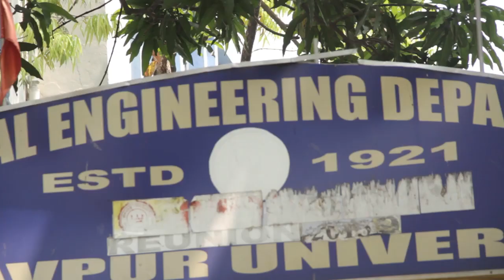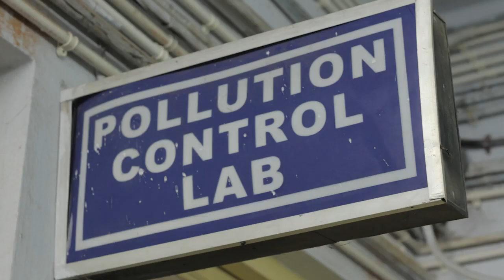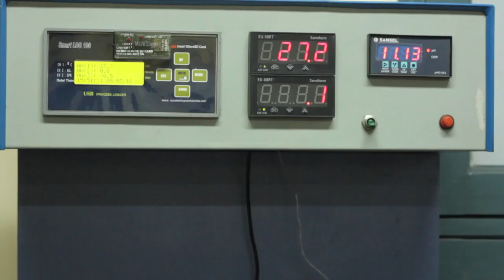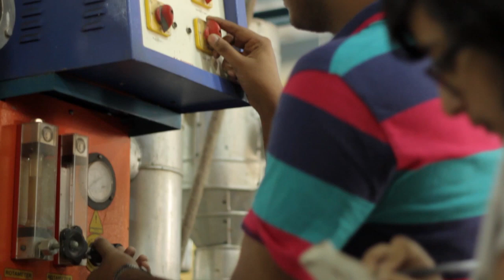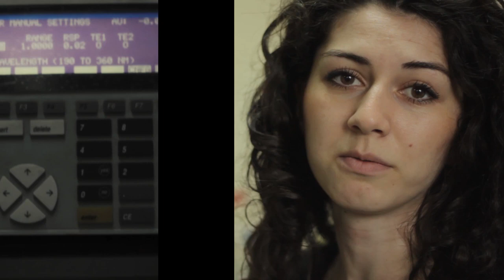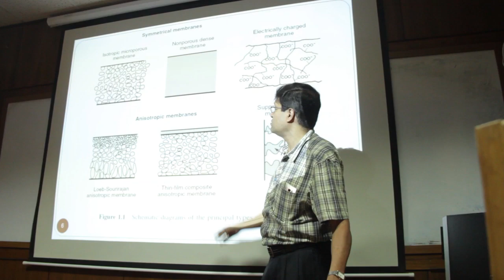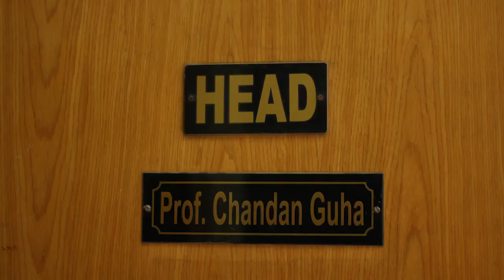Chemical Engg Dept, Jadavpur University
A docu film on the Chemical Engineering Department of JU made by Teacher - Film maker Sumit Maitra in 2016.